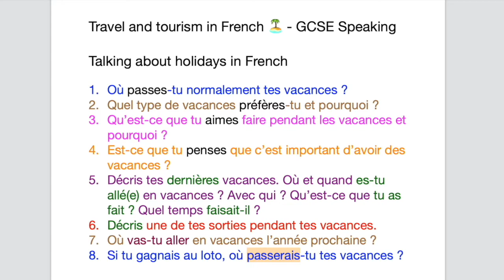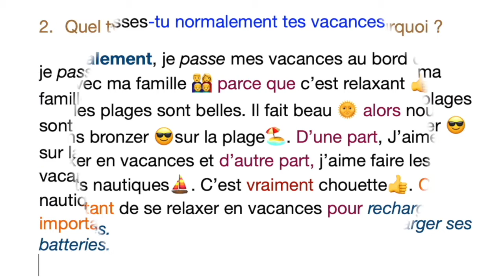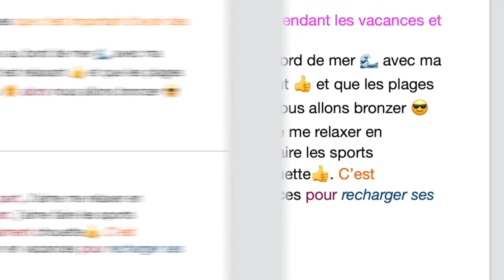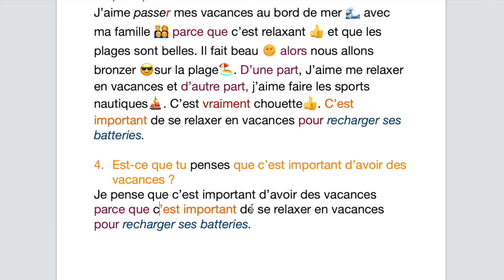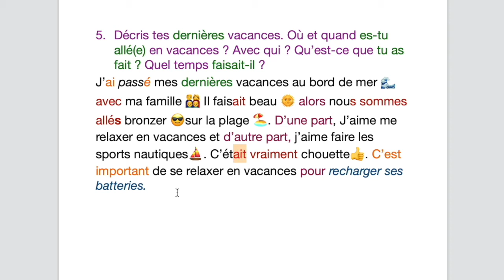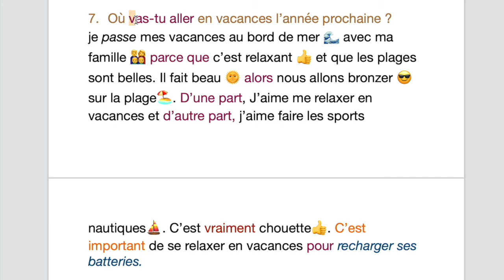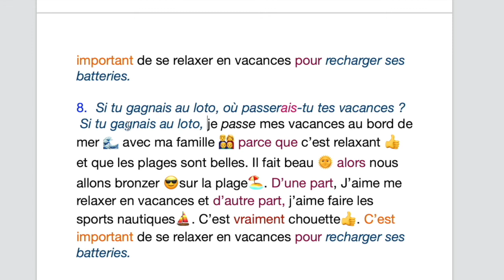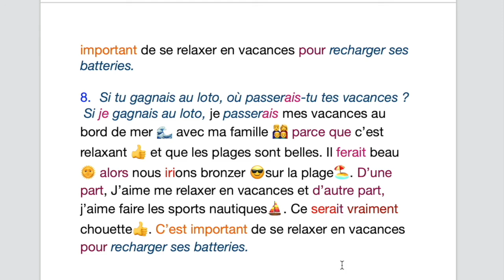► Travel and tourism ┃ Holidays in French ┃ French GCSE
☞ Travel and tourism : Can you talk about your last holiday in French? Learn useful phrases to be able to discuss your travel experiences and get top mark at your French GCSE exam ✅
☞ Read the article in full here : will all the transcript of the GCSE French speaking answers
☞ Try out the demo version of the French GCSE online course

To go further in French

More about Lara
Lara is a French and English teacher with over 20 year experience in languages. She gives private call of French and English in Les Sables d’Olonne, France where she lives and in videoconferencing via zoom. Her style is relaxed and her sense of humor is legendary. « I can help you take your French further and realize your full potential »

Happy learning ! 😊👍❤️